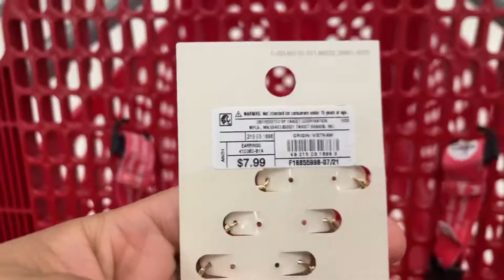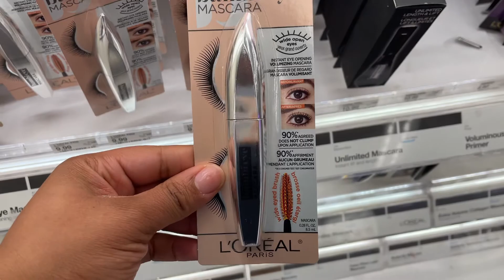Target Run with hubby| viral Tik tok body wash | Christian family vlog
Kids were gone for a few hours so me and hubby went to chipotle for a quick lunch and headed to target! Look at these cute items we found at target. I was also able to get my hands on the tik tok body soap! I love it!

• I LOVE God, and I am 25 years old!
• I am married to the love of my life, and have been for going on 4 years now!
•God blessed us, and we made a beautiful baby girl, and a handsome baby boy!
•I have been a stay @ home mom for almost a full year now, and I absolutely love it!
• I started YouTube almost 2 years ago and fell off with my videos and posting but I am BACK & uploading every Sunday & Tuesday!

If you are new please let me know!

LET’S CONNECT :

Damyra_ml6

••• PLEASE drop ANY prayer request in the comments or DM me .. love you all😘